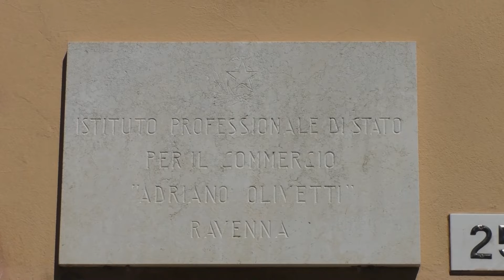RAVENNA: L'anno scolastico inizia con 700 insegnanti precari